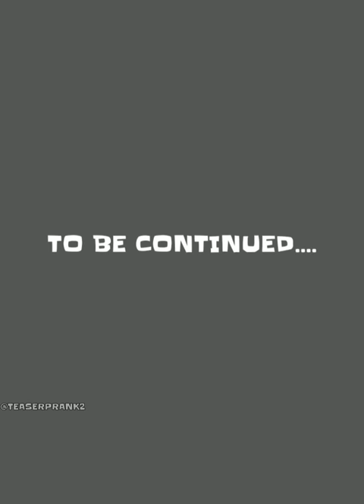CUCUMBER PRANK ON A LADY FROM ZAMBIA ~ FUNNY REACTIONS 😆 🥒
Putting cucumber 🥒 in my short in public meeting up girls asking for their number to see if they would give out their number